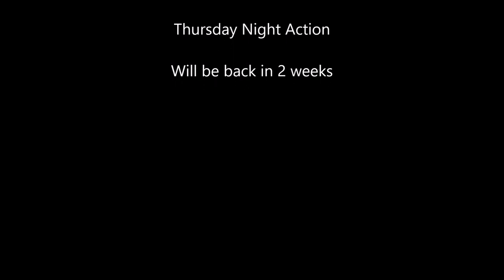Thursday Night Action